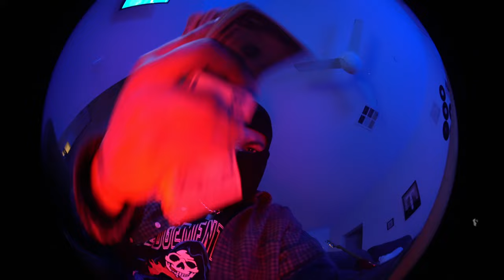MURSA - BLOOD BAGS (OFFICIAL MUSIC VIDEO)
WE HOLD A THREAT